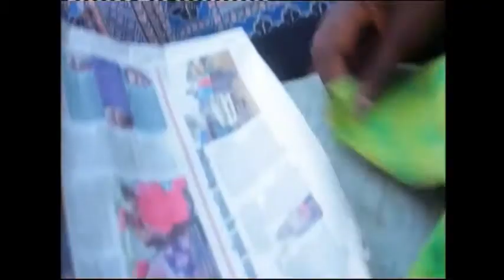ABONOONYA Episode 2 UGANDAN MOVIE 2022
EKINA UGANDA